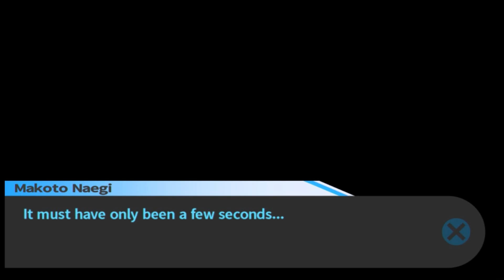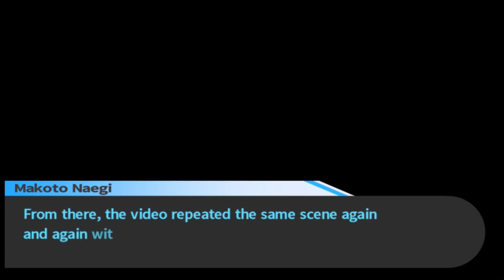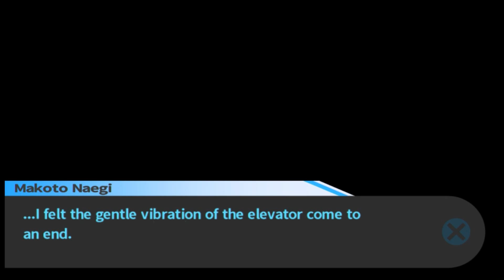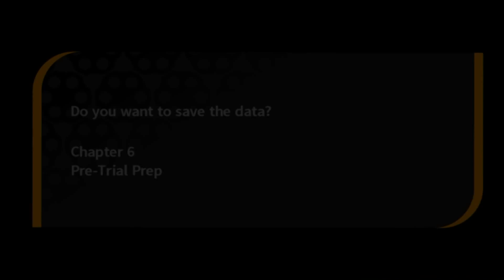Danganronpa Part 129 - Gaming With Mom - Mukuro Isasabi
Danganronpa Part 129 gives us getting names wrong and asking Kyoko about things.

Danganronpa (ダンガンロンパ?) is a Japanese video game franchise created and developed by Spike Chunsoft (formerly Spike) for the PlayStation Portable, PlayStation Vita, iOS, and Android. The series currently consists of three main titles; two visual novel games, Danganronpa: Trigger Happy Havoc and Danganronpa 2: Goodbye Despair, and a third-person adventure spin-off, Danganronpa Another Episode: Ultra Despair Girls, along with multiple smartphone titles, as well as various manga, novel, and anime adaptations. The games are published in North America and Europe by NIS America. The series' name is compounded from the Japanese words for "bullet" (弾丸 dangan?) and "refutation" (論破 ronpa?).
Reviews